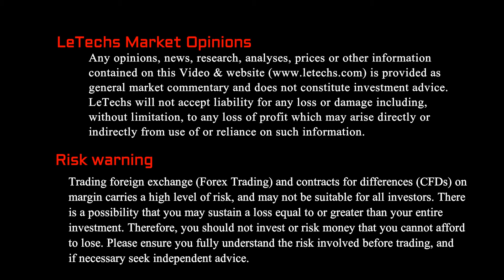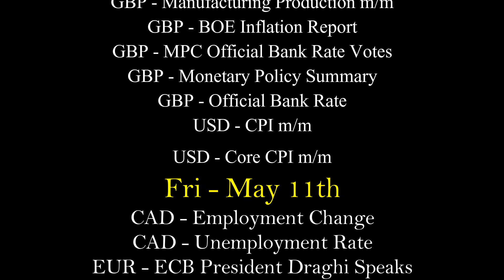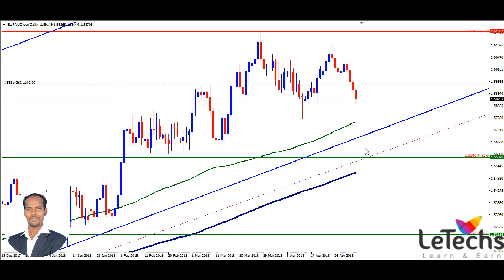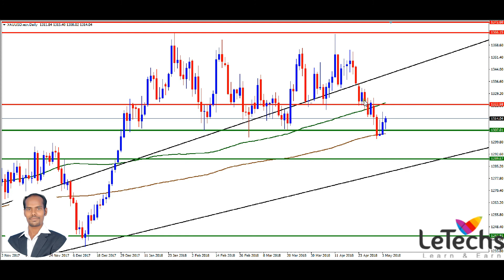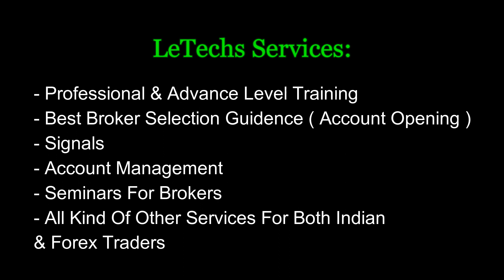Forex & Commodity Trading Weekly Review 06 05 2018 | LeTechs Manikandan in Tamil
My Forex & Commodity Trading Weekly Review 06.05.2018 By LeTechs Manikandan inForex & Commodity Trading Weekly Technical & Fundamental Review - 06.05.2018 ( EURUSD, AUDUSD, NZDUSD, USDJPY, EURJPY, GBPJPY, WTIUSD - Crude oil, XAGUSD - Silver, XAUUSD - Gold, EURAUD, AUDUSD) By Manikandan (CEO & Founder Of LeTechs)

LeTechs offer a complete financial service platform of forex training, forex tips, and signals, asset management & 24/5 personalized support, which ensures greater value creation for individual and institutional customers by continuously adapting to today's rapidly-evolving forex markets. India's No.1 Forex Professional Training Institute.